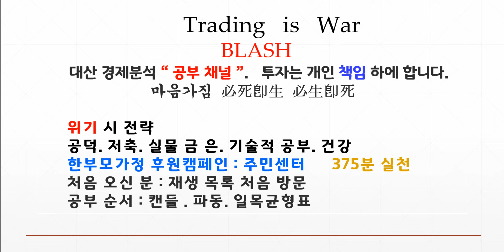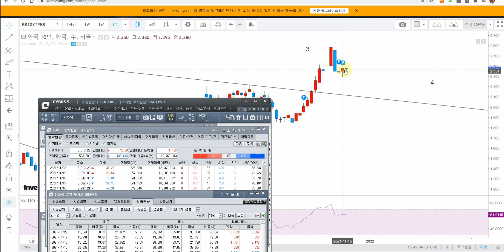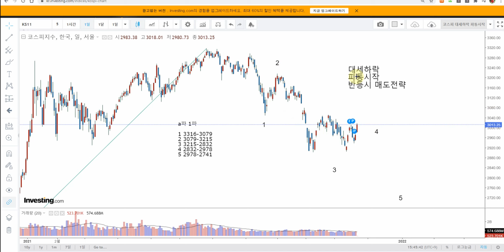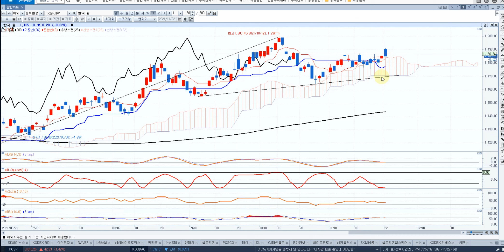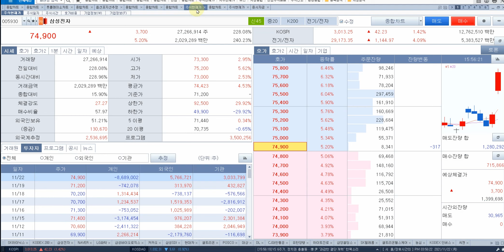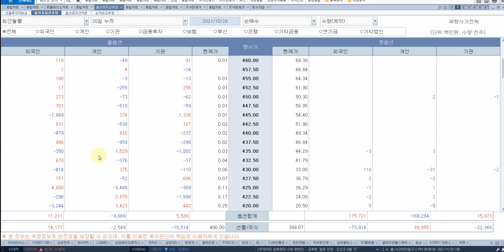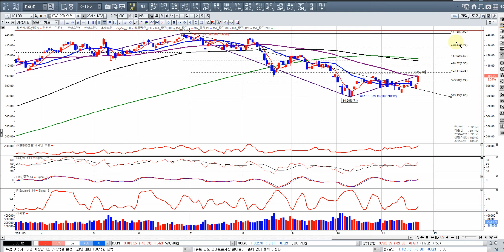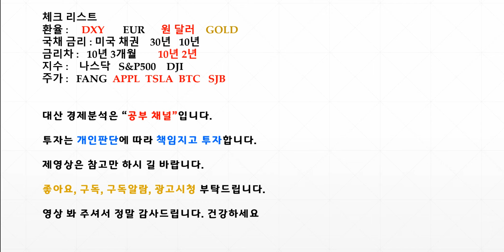코스피 상승 매도세와 매수세 싸움